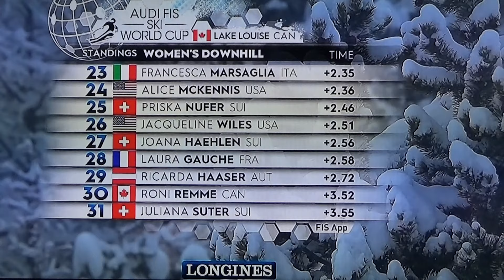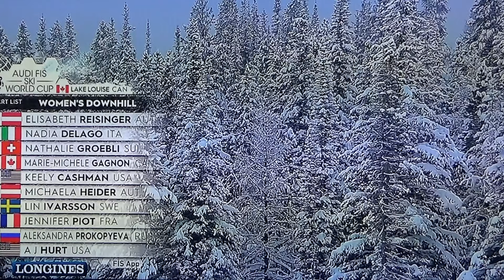ESTER LEDECKÁ - ZLATO 2019 - SJEZD LAKE LOUISE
1.místo ve sjezdu světového poháru v Alpském lyžování v Lake Louise 6. prosince 2019 se startovním číslem 26, stejným číslem jako měla na zimní olympiádě v roce 2018. První místo ve sjezdu SP je poprvé v historii ČR.